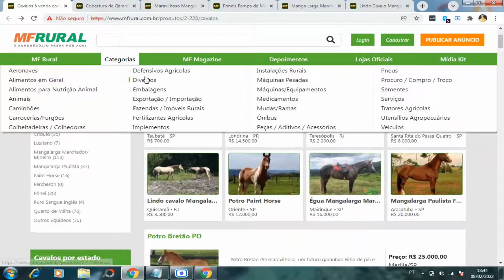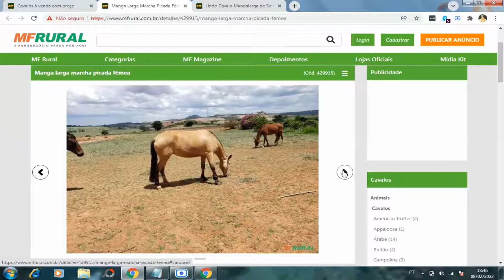SONHAR COM CAVALO MORTO CAVALOS DE VARIAS CORES SIGNIFICADOS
SONHAR COM CAVALO MORTO CAVALOS DE VARIAS CORES SIGNIFICADOS DE CAVALO MORTO NO SONHO